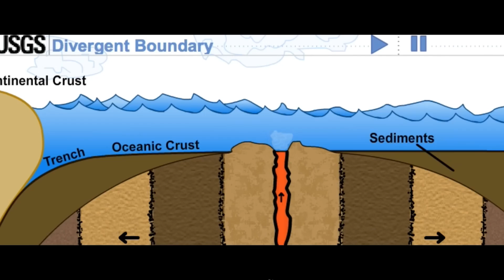The Pacific Plate Is Splintering: Earths Seismic Future Has Already Shifted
The Pacific Plate Is Splintering: Earths Seismic Future Has Already Shifted. New fractures, hidden microplates, and unexpected interior earthquakes are revealing a transformation deep beneath the ocean. What was once a stable giant is now showing signs of internal stress that could redefine the future of global seismic activity.
This documentary uncovers how hotspot volcanoes, mysterious tremors, and breaking plate fragments expose a seismic system already changing. As the Pacific Plate begins splintering, pressure may migrate toward its boundaries, raising concerns for major subduction zones around the Ring of Fire. We explore the science behind these emerging signals and what they mean for Earths shifting future.